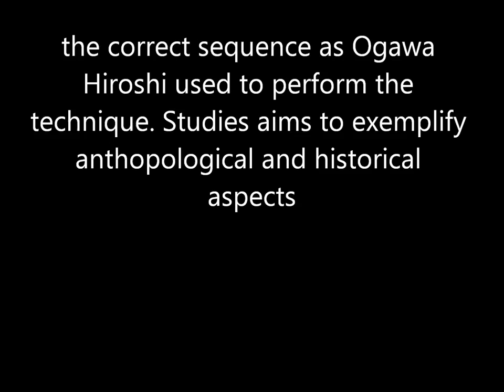Ogawa Ryu Tokubetsu no Jugyou - Kumigawa no Heihou